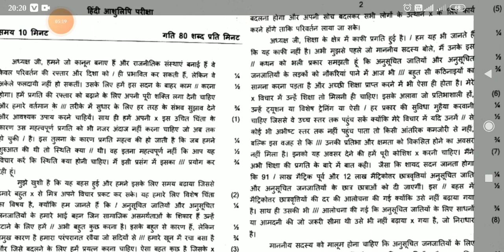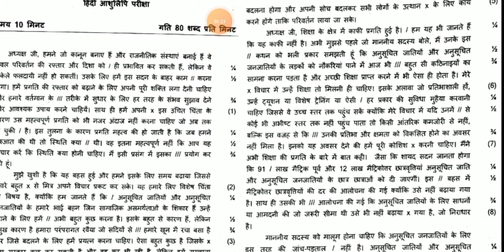SSC Stenographer Previous Year Dictation || 2016 Skill Test Shorthand Dictation || @80 WPM. #01